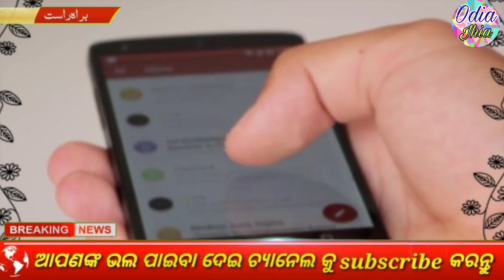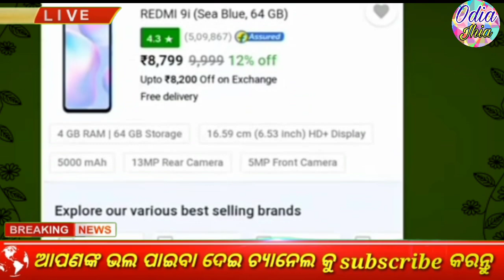flipkart big bachat dhamal offers / flipkart best deals today mobile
mobile phone under 15000
flipkart best offers on mobile phones
flipkart big sale 2022